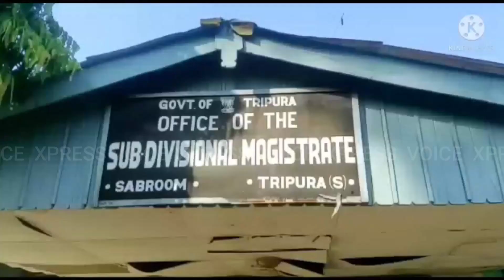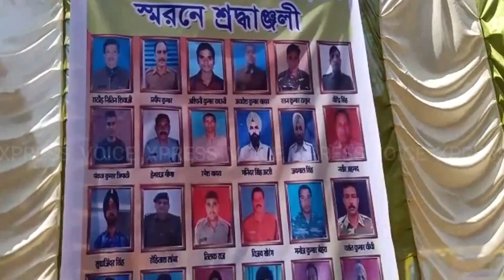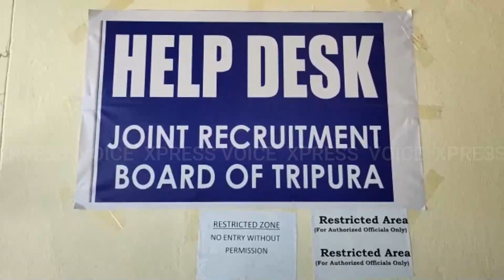VOICE XPRESS এক ঝলকে রাজ্যের বিশেষ বিশেষ খবর || VX 157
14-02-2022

VOICE 18
Name of Production House: FLAXEN MEDIA WORKS